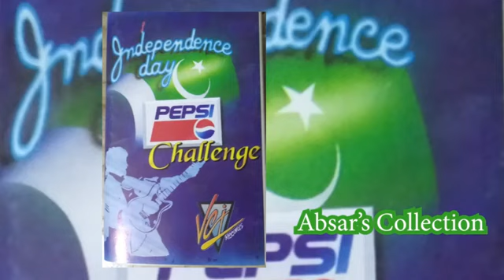Meray Dil Ki Dharkan - Tojo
Amazing patriotic song.